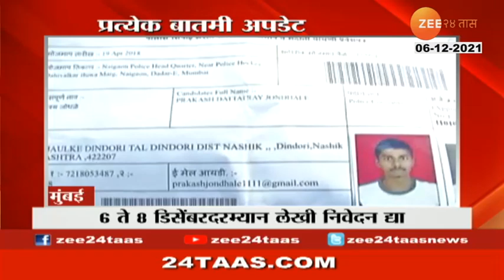Police Recruitment | पोलीस भरतीसाठी सुधारीत कट ऑफ जाहीर , आरक्षित वर्गातील उमेदवारांना मिळणार लाभ